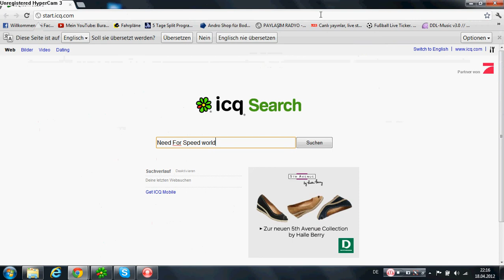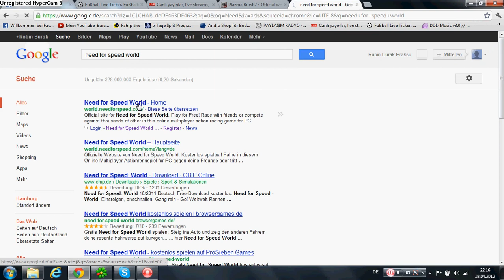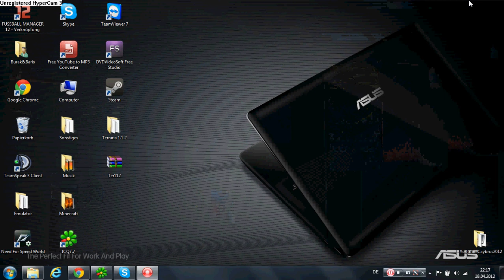Lets Show Need For Speed World #1 [Not-Blind] [German]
Link Für Need For Speed World